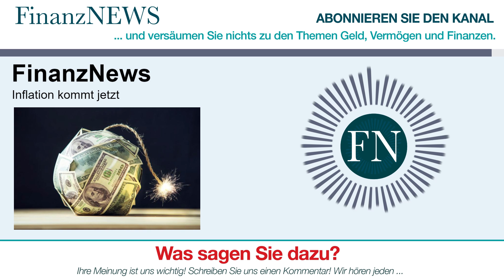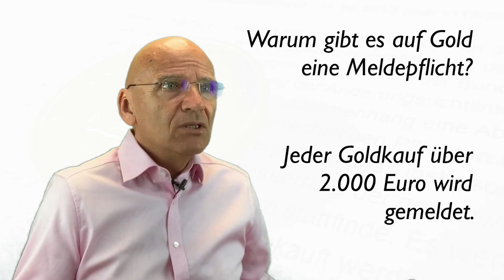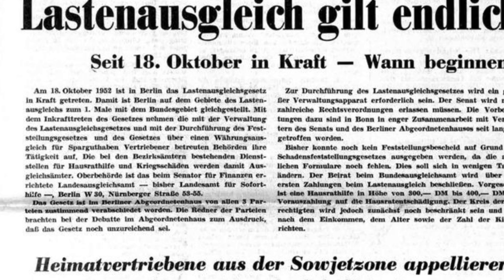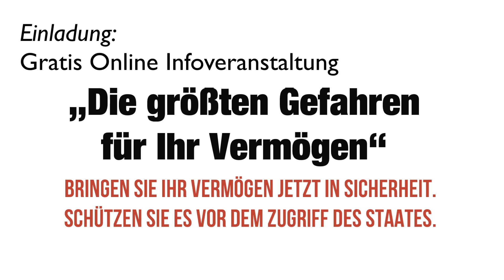FinanzNews: Es beginnt ... JETZT! Sind Sie bereit?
Willkommen bei den FinanzNews. Heute mit einem Beitrag von John Paulson, einem amerikanischen Milliardär und Hedgefund Manager, über die kommende Hyperinflation.

Parabolisches Gold. In seinem Artikel im Zerohedge warnt John Paulson. Eine weit über den Erwartungen liegende Inflation ist im Anmarsch.

Der Milliardär hat einen Großteil seines Geld vor über einem Jahrzehnt mit Wetten auf dem US-Immobilienmarkt verdient. Da war eine Zeit, in der viele mit Händen und Füßen gegen seine Prognosen wetteten. Direkt vor der Finanzkrise 2008.

Seitdem hat Paulson erfolgreich sämtliches Fremdkapital zurück zahlen können.

Zitat Paulsen.
Jetzt muss ich keine Anleger Berichte mehr schreiben, nicht mehr zu Investor Meetings reisen und mich nicht mehr um die Bilanzen von Fonds oder um die steuerlichen Belange anderer Leute kümmern. Ich kann mich ganz auf meine eigenen Investments konzentrieren, was ich natürlich gerne tue.

Die Erfolgsbilanz von John Paulson seit der Finanzkrise von 2008 sind durchwachsen. Er hat zumindest bisher noch nicht den nächsten Big Trade landen können. Aber die Chancen darauf steigen. Paulson sieht erneut Warnzeichen für exzessive Spekulationen - ähnlich wie vor der Finanzkrise. Er warnt vor dem Erwerb von Unternehmen und sieht wieder einmal die am meisten falsch bewerteten Vermögenswerte im Kreditbereich.

Videoinhalte: Finanznews, Vermögen, China, reset, der große reset, Banken, Gold, Goldmünzen, Silber, Edelmetalle, Bitcoin, Kryptowährung, Währungskrise, Währungsreform, Finanzcommunity, Finanzpolitik, Finanzmarkt, Banken, Finanzcrash, Eurocrash, Bankencrash, Geldanlage, Eurokrise, Wirtschaftskrise, Pleite, Bankrott, Inflation, Kredite, Insolvenz, Profit, Systemwechsel, Reset, Crash, Finanzwesen, Finanzwirtschaft, Geldmittel, Handel, Gütermarkt, Zahlungsmittel, Wertpapiere, Bargeld, Bankgutenhaben, Forderungen, Fremdkapital, Zinsen, Verbindlichkeiten, Kaufkraft, Zentralbanken, EZB, Edelmetalle, Enteignung, Systemwechsel, Börsentrend, Erfolgskanal, Unternehmen, Staat, Dirk Müller, Mr. Dax, Dr. Markus Krall,  Warren Buffett, Prof. Hans Werner Sinn, Prof. Dr. Bocker, Marc Friedrich, Ernst Wolff, Dr. Daniel Stelter, Prof. Max Otte, Prof. Clemens Fuest, Bodo Schäfer, Finanzen, Crash, Cash, Microstrategy, Michael Saylor, Gold, Zentralbanken, Währung, Wirtschaft, Regierung, Politik, Aktien, Vermögen, Immobilien, Geld, Zukunft, Inflation, Rezession, Technologie, Marc Friedrich, Vermögensberater, Finanzen, Crash, Cash, Friedrich Partner, Friedrich und Partner, Microstrategy, Robert Kioyosaki, Michael Saylor, Bitcoin, BTC, Kryptowährung, Gold, Zentralbanken, Währung, Wirtschaft, Regierung, Politik, Geld drucken, Assets, Aktien, Ethereum, Vermögen, Anlage, PayPal, Börse, Immobilien, Paul Tudor Jones, Geld, Zukunft, Inflation, Rezession, Technologie